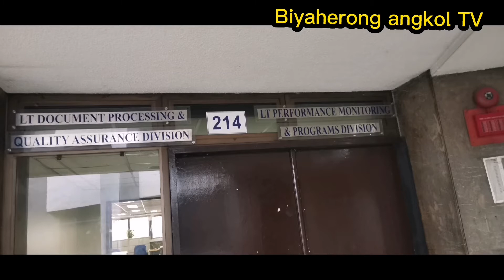PART 2 B. I. R DOCUMENTS DELIVERY. WITH HUGOT#hugot#delivery